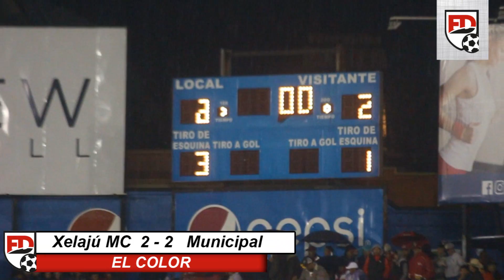Apertura 2017 | Xelajú MC 2 - 2 Municipal | El Color